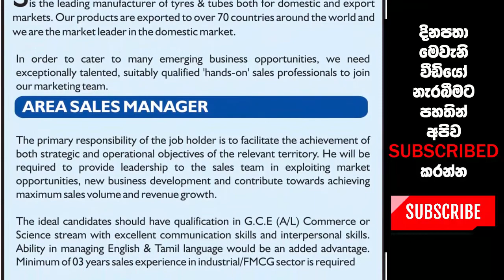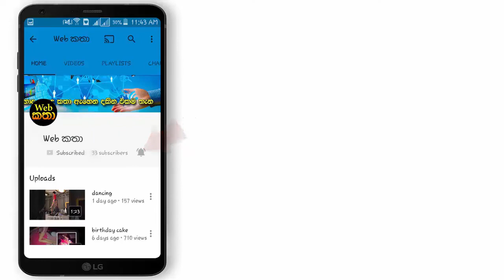DSI සමාගමේ ප්‍රාදේශීය විකුණුම් කළමනාකරු පුරප්පාඩු